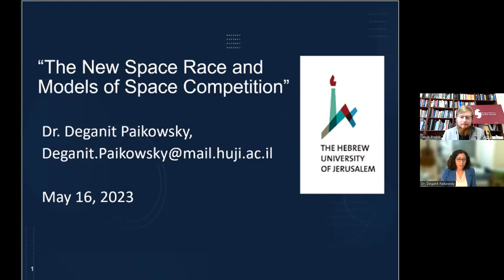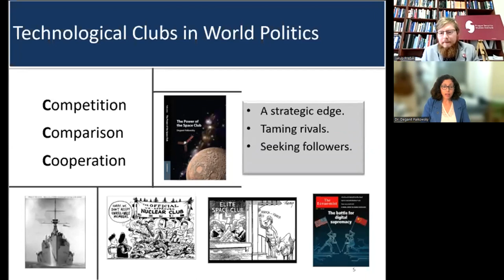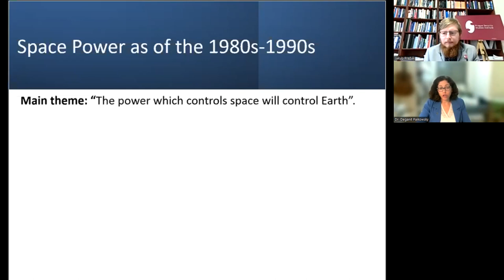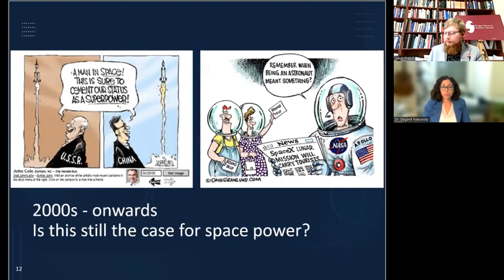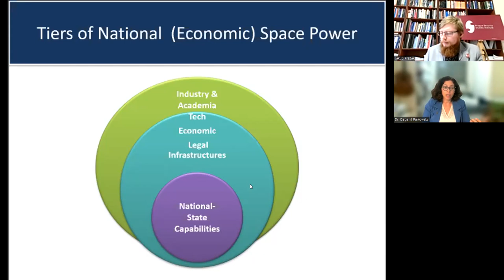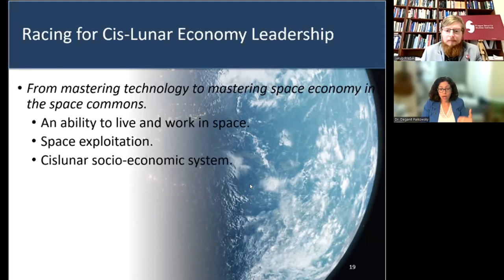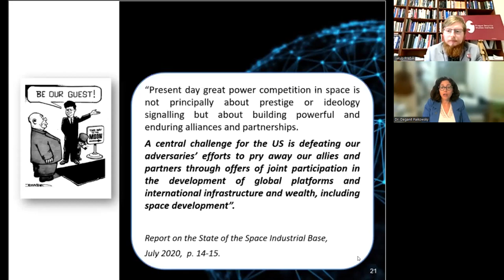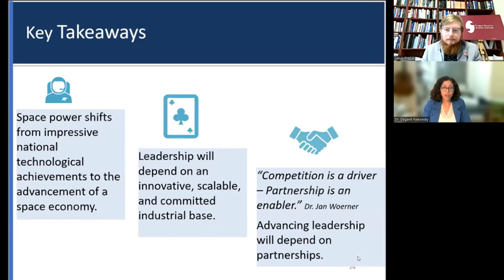PSSI Space Security Guest Lecture with Dr. Deganit Paikowsky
The Prague Security Studies Institute hosted a public guest lecture with Dr. Deganit Paikowsky, faculty at the Department of International Relations, Hebrew University of Jerusalem, and a Non-Resident Scholar at the Space Policy Institute of the Elliott School for Foreign Affairs, George Washington University, who delivered an online guest lecture entitled “The New Space Race and Models of Space Competition” on Tuesday, May 16, 2023.

In this lecture, Dr. Paikowsky argued that the future space race will be won not only by those whose technological advancements are superior but by those whose economic, legal, social, and political institutions are most innovative, attractive, and favored to other spacefaring nations and entities. In this respect, the United States has an early lead over China and Russia, but it has a long way to go in winning this contest.

The mission of the Prague Security Studies Institute is to help safeguard and strengthen the individual freedoms and democratic institutions of the countries in Central and Eastern Europe and beyond. The Institute also seeks to illuminate select unconventional threats emanating from authoritarian governments that challenge the transatlantic alliance and other partners globally, especially in the economic & financial, and space domains. PSSI is dedicated to the education and training of new generations of security-minded students and young professionals, including through its programmatic activities and growing academic network in the Czech Republic and abroad.